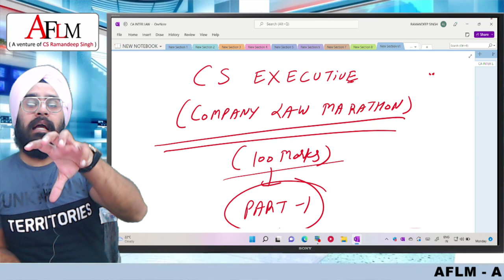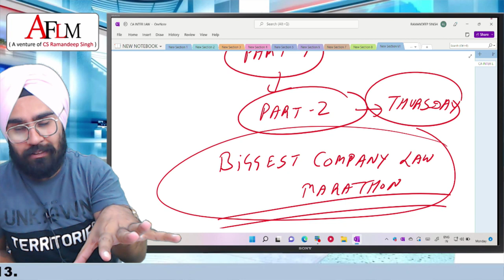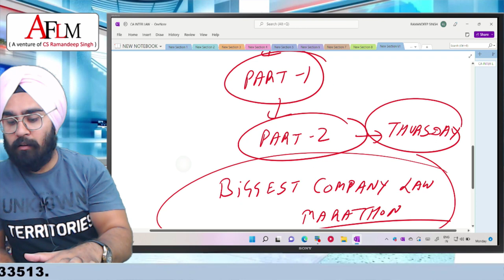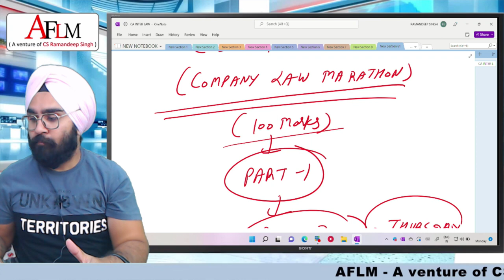V.IMP ANNOUNCEMENT FOR CS EXECUTIVE STUDENTS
THIS VIDEO IS SPECIALLY CREATED FOR CS EXECUTIVE STUDENTS.